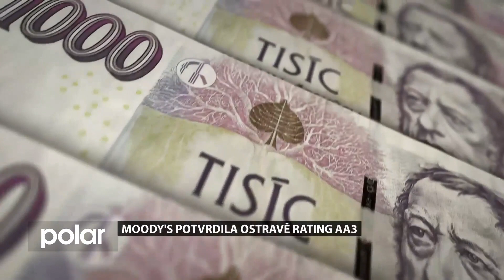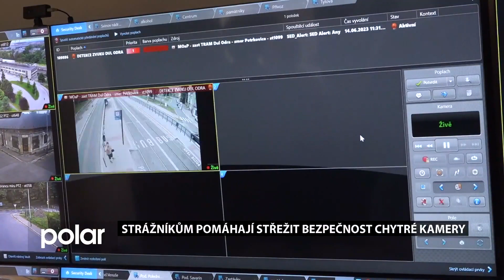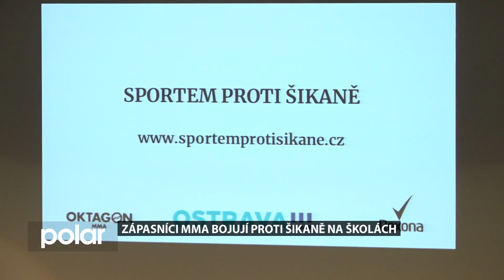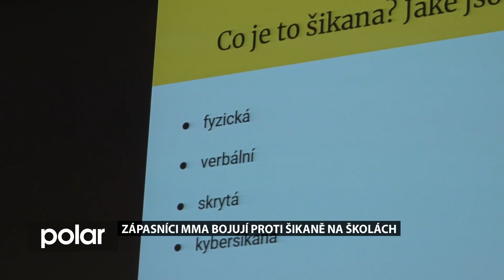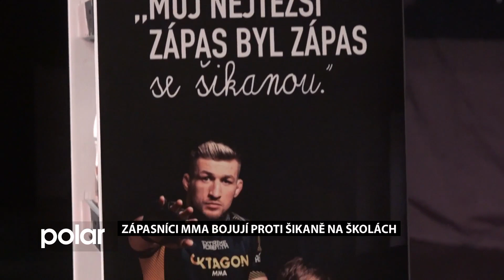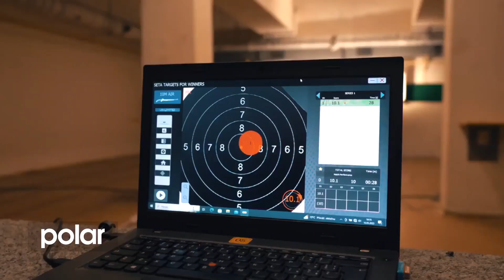OSTRAVSKÉ MINUTY, 22. 6. 2023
Zpravodajství z Ostravy od reportéra Tomáše Kořistky a kameramana Tomáše Trávníka.

Moody´s potvrdila Ostravě ratingové ohodnocení Aa3
Strážníkům pomáhají střežit bezpečnost chytré kamery
Zápasníci MMA bojují proti šikaně na školách
Sportovec roku 2022 Ostrava